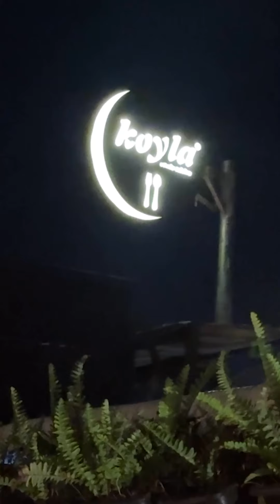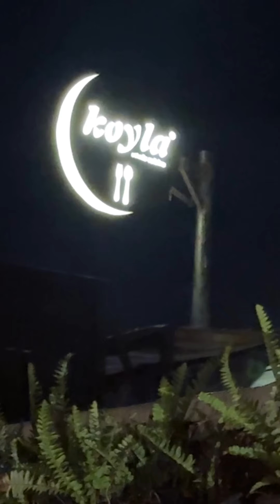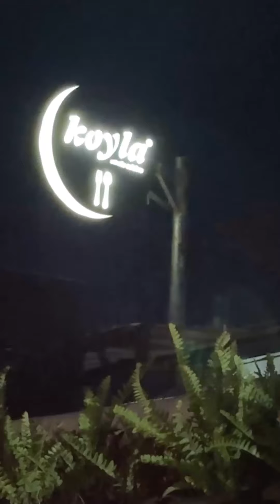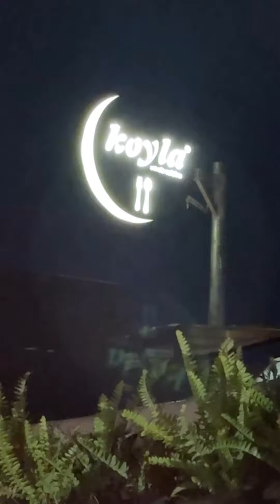Visit kiya Aisha Takia ka Restaurant Mumbai mein